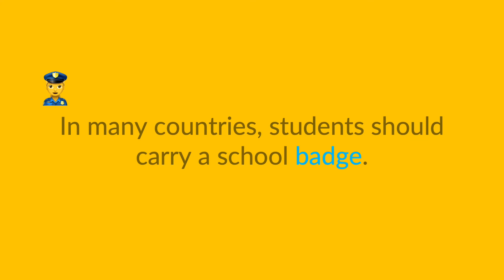badge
The term "badge" is defined, pronounced, and used in a few examples.